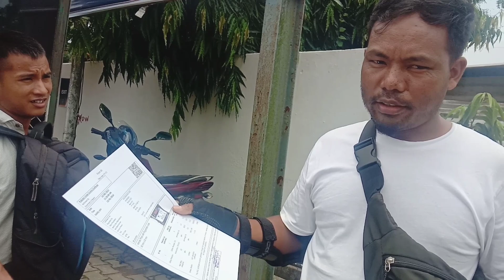Gari/Bike ML number jakkalgiparangna pollution late fee ba ra•ja gimiknan Rs. 150 biap Dudhnoi Assam